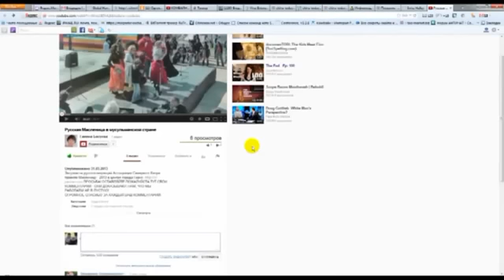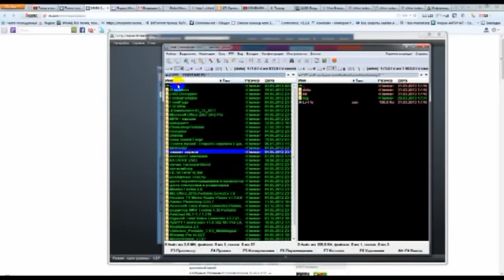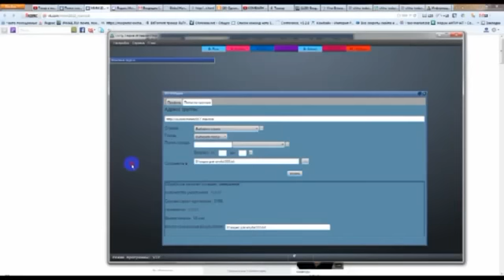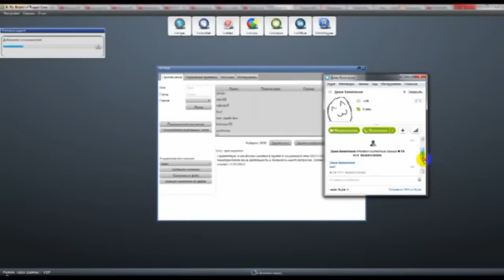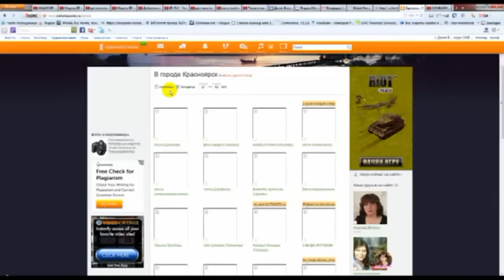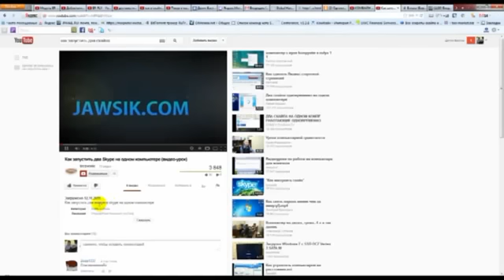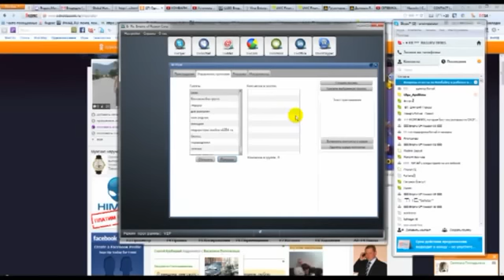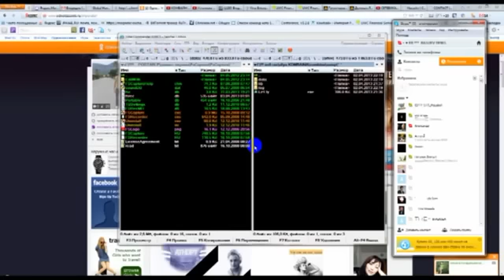скоростной сбор контактов для бизнеса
Лучшая программа для автоматизации бизнеса в интернет. Сбор контактов, информации, рассылка по базе и многое другое
Стоимость программы ER Fly (СТАНДАРТ полнофункциональная):
5 долларов за бек-офис + за комбайн  135 долларов в год

(если он не оплачен, то будет ДЕМО - ВЕРСИЯ на семь дней, как только оплатите,
то сможете пользоваться полнофункциональной программой)
(при нажатии на ссылку: в соседней вкладке сразу пойдёт процесс загрузки,
обычно ход загрузки отображается в левом или правом нижнем углу экрана)
Вы должны быть зарегистрированы на ER Портале (7 дней бесплатно, далее 5 долларов в год для ДЕМО версии)
ПРИ АВТОРИЗАЦИИ в Комбайне ER Fly ВВОДИТЕ ЛОГИН И ПАРОЛЬ от ER ПОРТАЛА

Различия по версиям Комбайна ER Fly (ДЕМО, СТАНДАРТ, VIP)